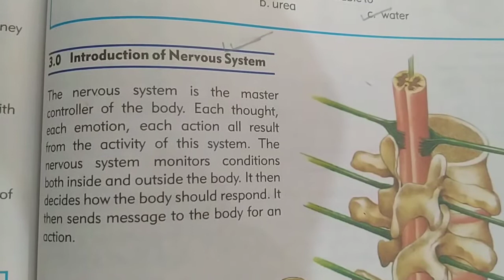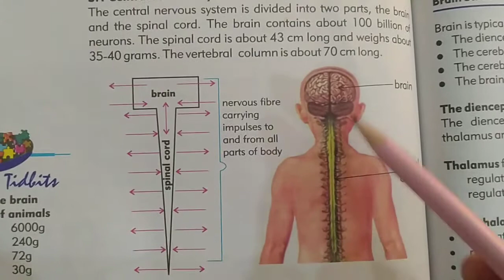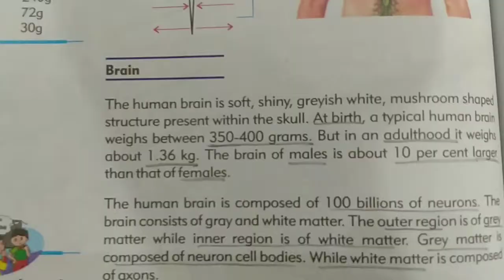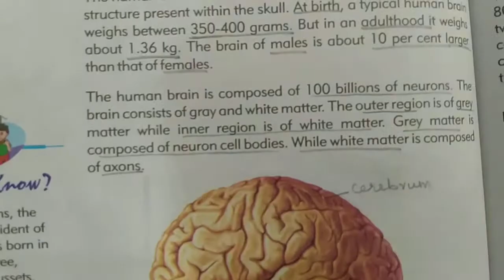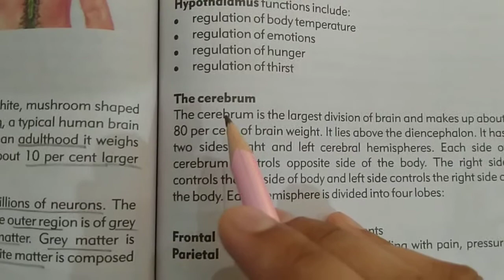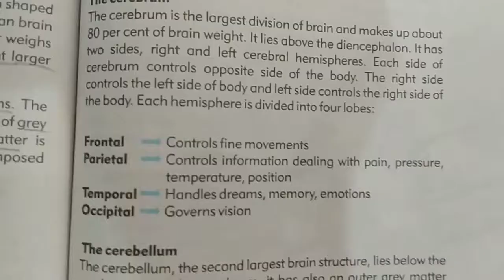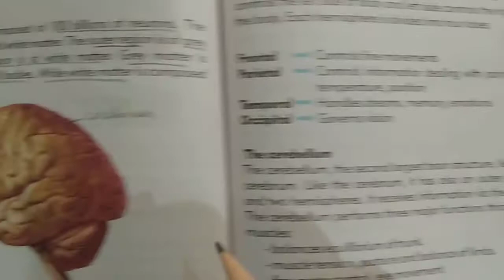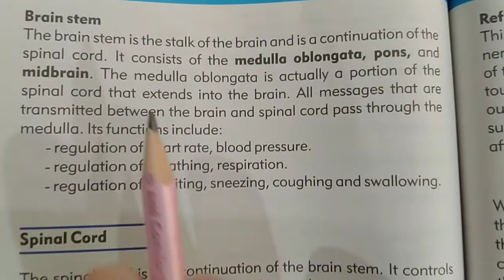Grade 8 ch 1 part 5 sci